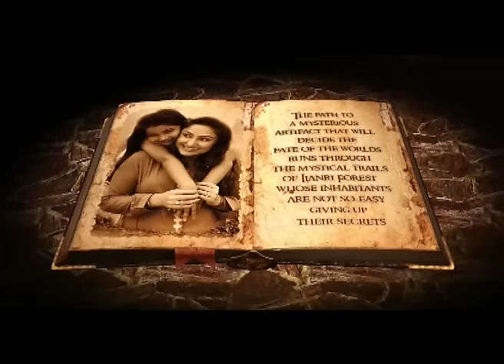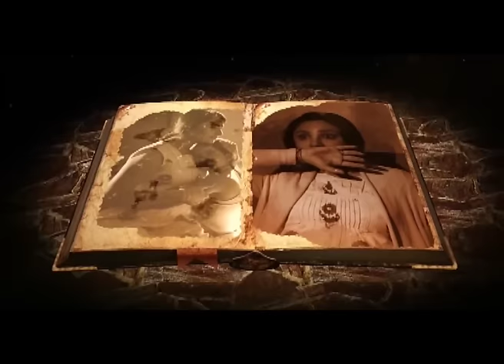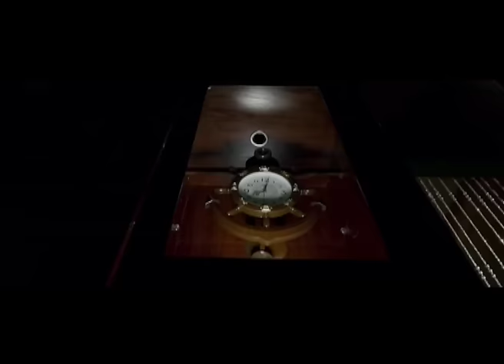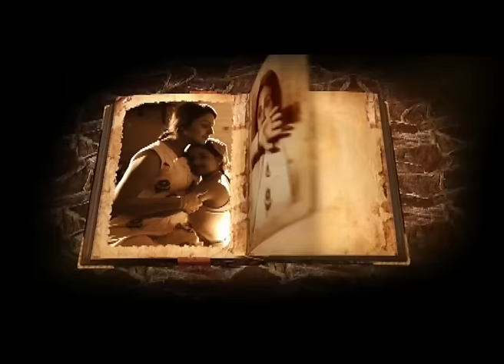Chinnari team interview - idlebrain.com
Chinnari team interview. directed by Lohith. produced by K. Ravi Kumar & M.M.R. music by B Ajaneesh Loknath. starring: Baby Yulina Parthavi, Aishwarya & Madhusudan